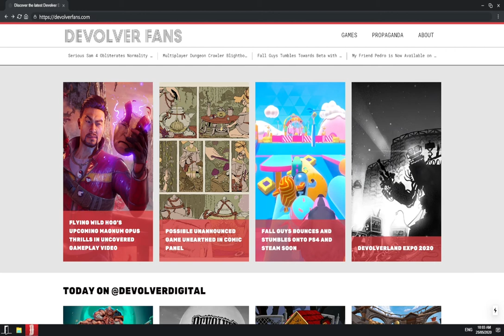Devolverland Expo Playthrough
Devolver just up and did it. The absolute madmen:
They made their own digital game expo, turned it into an FPS experience and made it available for free on Steam.

There are fun hidden secrets hidden in the experience as well as trailers and other material for their upcoming game. All in all, this was a wonderful marketing tool and I really hope other publishers will follow suit.